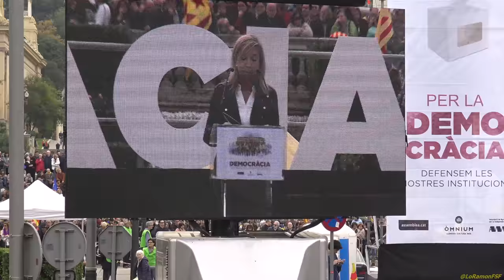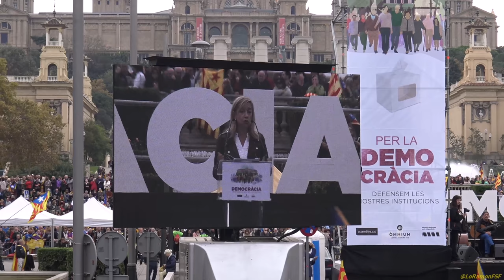Neus Lloveras. PER LA DEMOCRÀCIA DEFENSEM LES NOSTRES INSTITUCIONS.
Lloveras, després de recordar que hi ha 260 ajuntaments amb procediments judicials oberts ha advertit: “Hem lluitat de manera pacífica durant 6 anys per aconseguir l’objectiu. Ara som a la recta final”.
.@neuslloveras "el procés de la Independència va néixer amb la força de la gent i acabarà amb la força de la gent"

Som molts, i encara en serem més.
Perquè utilitzar els tribunals per aixafar un moviment democràtic, és simplement un acte de covardia.

Unim-nos per defensar les nostres institucions i donar suport als nostres representants polítics.
Demostrem al món que no permetrem la vulneració dels nostres drets!